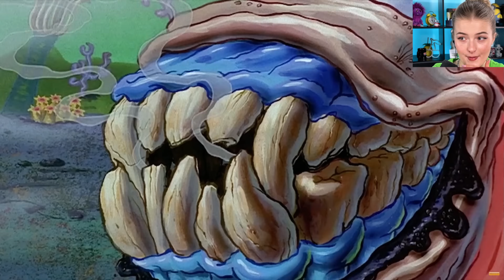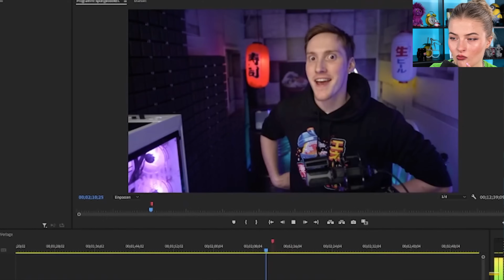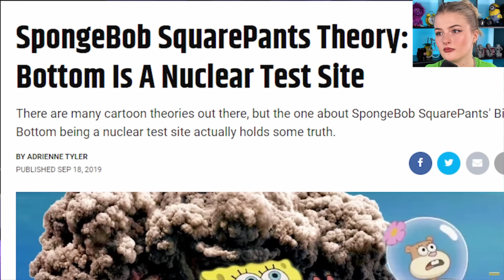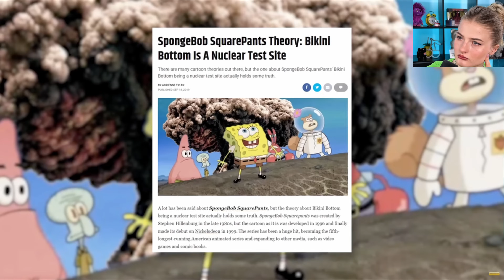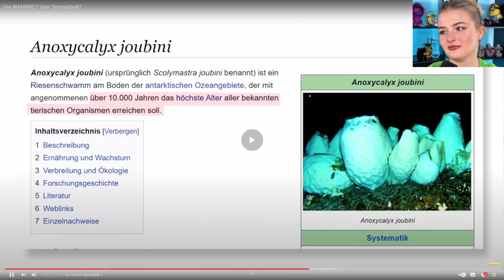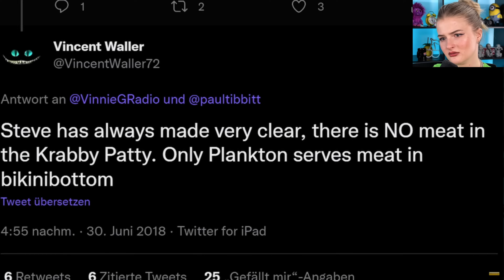Die WAHRHEIT über Spongebob? - LiDiRo reagiert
LiDiRo reagiert auf   @Malternativ    Die WAHRHEIT über Spongebob?
MEIN HAUPTKANAL:   @LiDiRo
ZWEITE KANAL:   @MisterBillie